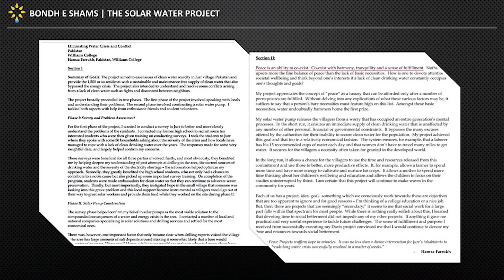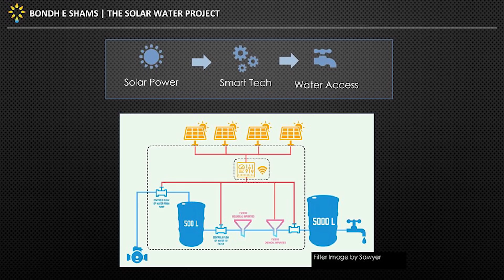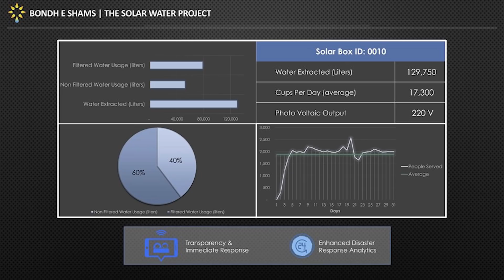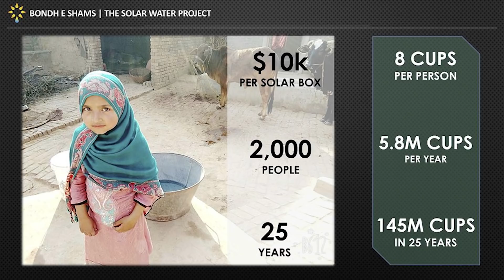Solving The Global Water Crisis in 7 Minutes | Hamza Farrukh | TEDxNorthAdams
Forbes 30under30 Entrepreneur, Hamza Farrukh, and his team at Bondh E Shams (The Solar Water Project) have developed a cost-effective and transportable solution for the global water crisis. Their innovation, the OASIS BOX (Off-Grid Aqua Solar Integration System) provides 25 years of safe water to 2,000 people in just $10,000. Each liter of water is 3,000 times less expensive than bottled water and is delivered free of cost to vulnerable communities; Bondh E Shams have begun work in Pakistan, Bangladesh & South Sudan and want to reach every single one of the 1.2bn people without safe water. Could this be the most scalable tool in our fight against the global water crisis?
Founder, Bondh-E-Shams This talk was given at a TEDx event using the TED conference format but independently organized by a local community.